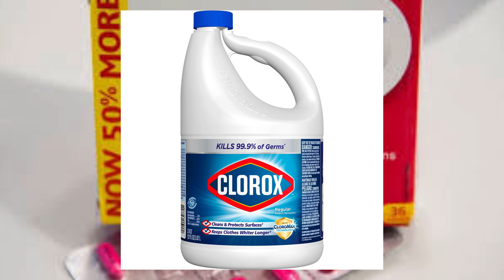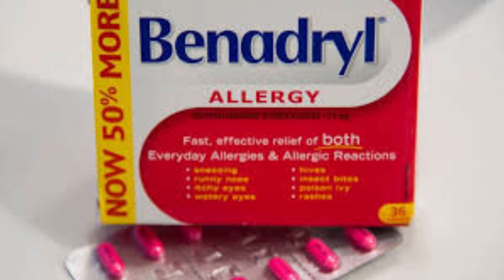The Benadryl TikTok Challenge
And you thought 2020 couldn't get worse...